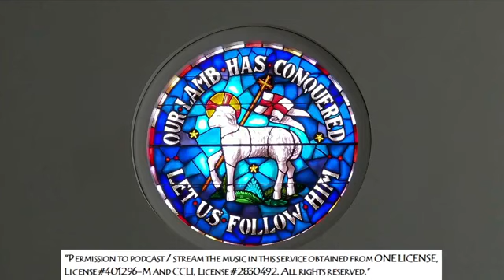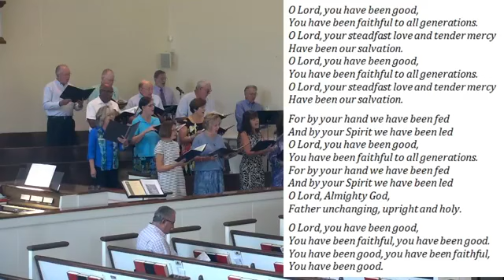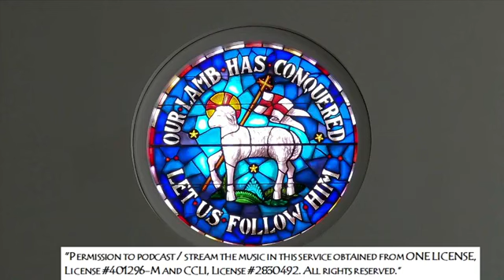July 25, 2021 - 175th Anniversary of New Philadelphia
We welcome you today as we celebrate the anniversary of the founding of New Philadelphia Moravian Church. We're glad to have you with us.